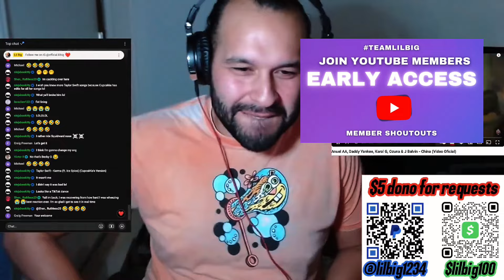FIRST TIME WATCHING Anuel AA, Daddy Yankee, Karol G, Ozuna & J Balvin - China (Video Oficial)